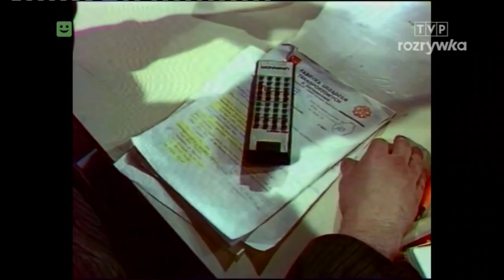Historia Jednego Przeboju Mydełko Fa Marlena Drozdowska i Marek Kondrat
Autor tekstu: Andrzej Korzyński
Autor muzyki: Mikołaj Korzyński

O piosence opowiadają: Marlena Drozdowska, Andrzej Korzyński, Agata Passent, Jerzy Stuhr, Piotr Gumulec, Marek Sierocki, Agnieszka Szydłowska, Krzysztof Jaślar, Grzegorz Brzozowicz, Małgorzata Halber, Jarosław Wasik, Wiesław Godzic, Marek Horodniczy.

Jeśli lubisz polskie piosenki, polskich wykonawców - zapraszam do subskrypcji.